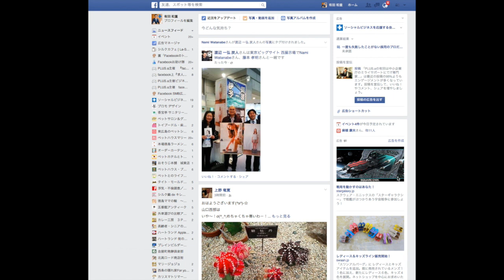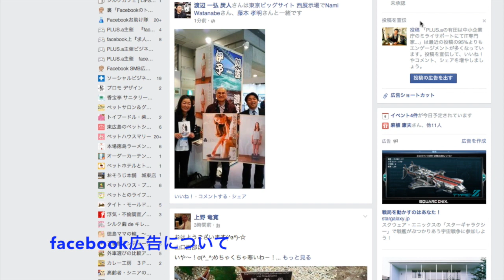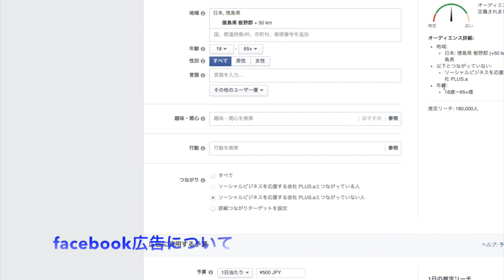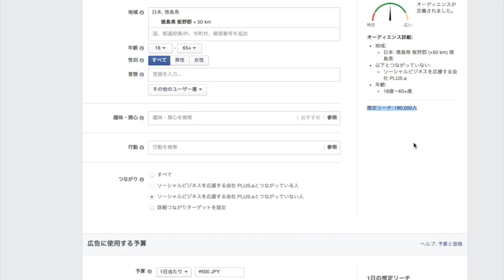facebookページ制作ならPLUS.a (広島県沼隈郡内海町） Facebook広告について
このチャンネルはPLUS.aのショート動画です。
商業用のfacebookページ制作なら是非PLUS.aにお任せください。SNSのネット環境構築までお手伝いさせていただきます。